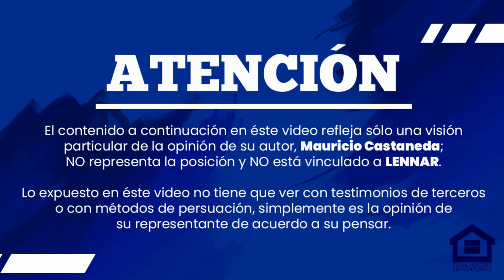Urbana, proyectos de LENNAR en Miami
Nuevas oportunidades diseñadas por LENNAR para nuevos compradores

Con amenidades increíbles y un estilo de vida único

¿Buscas casas, villas o townhomes con estas características? Entonces llegaste al lugar indicado.

Contáctame para brindarte mejor asesoría, soy especialista en clientes internacionales para productos de Lennar en el Sur Este de la Florida (Miami-Dade y Broward).

Mauricio Castaneda
International New Home Consultant
Lennar in South East Florida / Miami-Dade & Broward
Real Estate Agent
Commercial Engineer